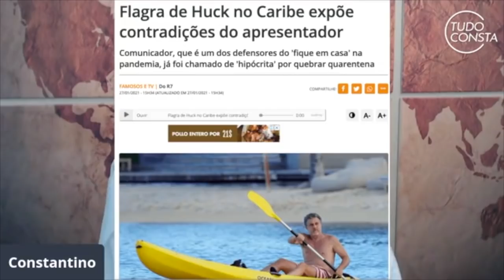A hipocrisia de Huck e as incoerências de Doria